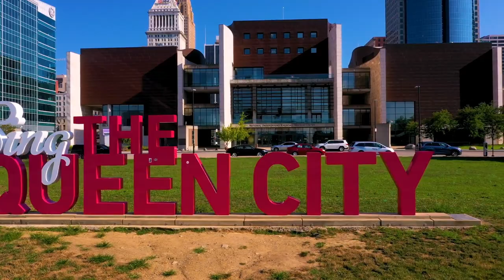The Truth About Ohio: Best Places to Visit and Amazing Things to Do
Today we dive into Ohio, where you'll find a unique combination of big city culture and small town charm. Whether you're an adrenaline junkie or a history buff, Ohio has something for everyone. So buckle up and get ready for an adventurous journey through Buckeye State! First we start our journey with 6 things to know about living, working and raising a family in Ohio. Let's find out The Truth About Ohio: Best Places to Visit and Amazing Things to Do.